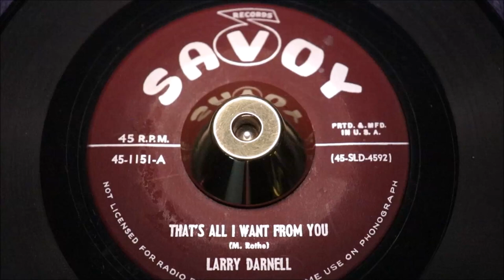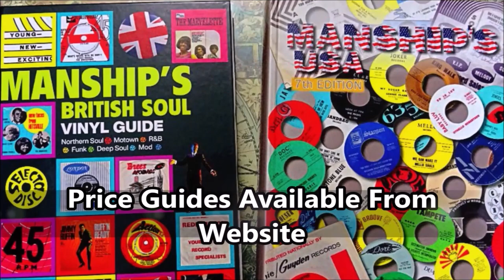Larry Darnell ‎– That's All I Want From You - Savoy Records ‎– 45-1151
Label:
Savoy Records ‎– 45-1151
Format:
Vinyl, 7", 45 RPM
Country:
US
Released:
Feb 1955
Genre:
Blues
Style:
Jump Blues, Rhythm & Blues
That's All I Want From You / Who Showed My Baby How To Love Me (Vinyl, 7
More Images

Tracklist
Position Title/Credits Duration
A That's All I Want From You
Written-By – M. Rothe*
B Who Showed My Baby How To Love Me
Written-By – Singleton*, McCoy*
Companies, etc.
Published By – Crossroads Music
Credits
Arranged By, Piano [Uncredited] – Howard Biggs
Baritone Saxophone [Uncredited] – Budd Johnson
Bass [Uncredited] – Abie Baker
Drums [Uncredited] – Dave Bailey
Guitar [Uncredited] – Wally Richardson
Tenor Saxophone [Uncredited] – Buddy Lucas
Vocals [Uncredited] – Larry Darnell
Notes
Recorded on January 20, 1955 in NYC.
PRTD. & MFD. IN U.S.A.
NOT LICENSED FOR RADIO BROADCAST - FOR HOME USE ON PHONOGRAPH
Matrix / Runout: 45-SLD-4592
Matrix / Runout: 45-SLD-4593
Rights Society: BMI